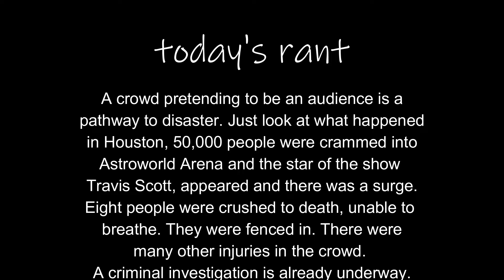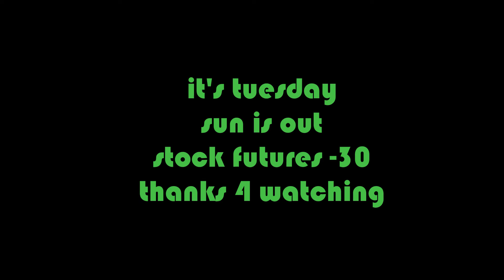A mob posing as an audience, 8 die in a surge.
Too many people crammed in a space with fencing that refused to move. A tradegy that never should have happened.